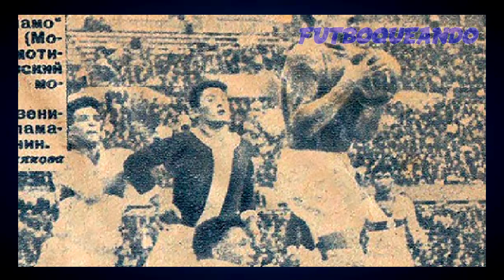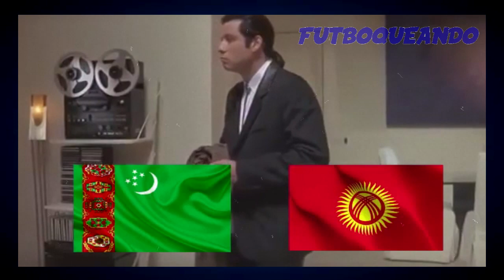Futbol en la UNIÓN SOVIÉTICA: Como era su liga y sus equipos?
En este video vamos a ver como era la liga de futbol en el extinto país de la Unión Soviética (o URSS), siguiendo con la temática de ligas desaparecidas, como Alemania Oriental o Yugoslavia, aquí repasaremos su historia, sus temporadas, sus estadísticas y los equipos más importantes que dijeron presente en el fútbol soviético